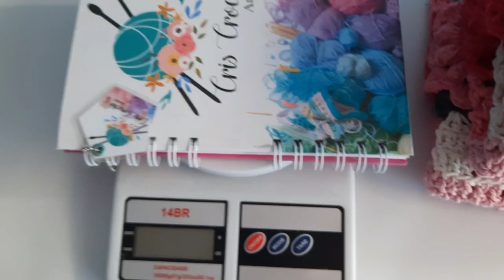JOGO DE BANHEIRO LIS 🩷🤍 encomenda linda e delicada!!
Produção de uma linda encomenda 🩷

Econômica e super delicada 🥰